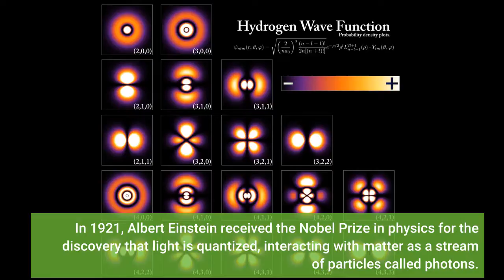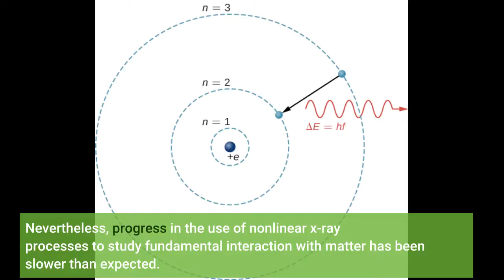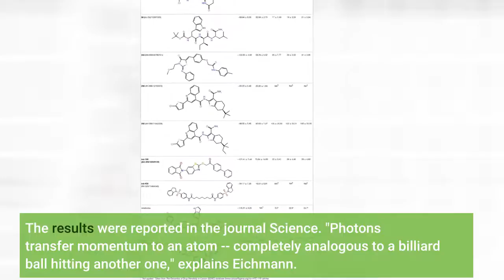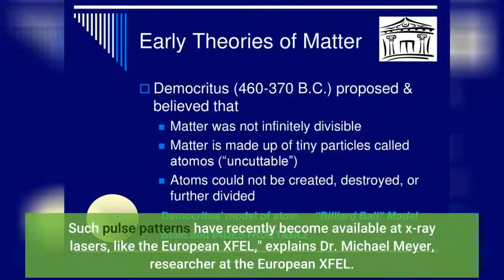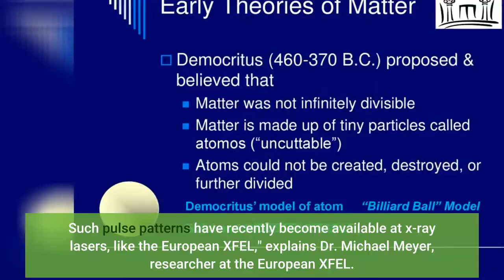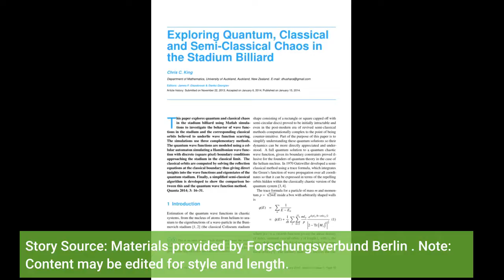Atom-billiards with x-rays: A new approach to look inside of molecules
Atom-billiards with x-rays: A new approach to look inside of molecules - Information for all latest updates Science and Technology

In 1921, Albert Einstein received the Nobel Prize in physics for the discovery that light is quantized, interacting with matter as a stream of particles called photons. Since these early days of quantum mechanics, it is known that photons also possess momentum. The photon's ability to transfer momentum was used in a novel approach by scientists of the Max Born Institute, Uppsala University, and the European X-Ray Free-Electron Laser Facility to observe a fundamental process in the interaction of x-rays with atoms. The detailed experimental and theoretical results are reported in the journal Science. Absorption as well as emission of a photon by an atom are fundamental processes of the interaction of light with matter. Much rarer are processes in which several photons simultaneously interact with one atom. The availability of intense laser beams since the 1960s has led to the development of "nonlinear optics," which observes and utilizes such processes.
Entirely new possibilities emerge if it is possible to use nonlinear optics with x-rays instead of visible light. The use of ultrashort flashes of x-rays allows for detailed insight into the motion of electrons and atomic nuclei in molecules and solids. This perspective was one of the drivers leading to the construction of x-ray lasers based on particle accelerators in several countries. When the European x-ray free-electron laser, the European XFEL, started operation in 2017, the scientific community made an important step in that direction. Nevertheless, progress in the use of nonlinear x-ray processes to study fundamental interaction with matter has been slower than expected. "Typically, the much stronger linear processes occlude the interesting nonlinear processes," says Prof. Ulli Eichmann from Max Born Institute for nonlinear optics and short pulse spectroscopy in Berlin.
The German-Swedish research team has now demonstrated a new method allowing to observe the nonlinear processes without being disturbed by the linear processes. To this end, the team made use of the momentum that is transferred between x-rays and atoms. When crossing a supersonic atomic beam with the x-ray beam, they can identify those atoms which have undergone the so-called stimulated Raman scattering process -- a fundamental nonlinear process, where two photons of different wavelength hit an atom and two photons of the longer wavelength leave the atom. The results were reported in the journal Science.
"Photons transfer momentum to an atom -- completely analogous to a billiard ball hitting another one," explains Eichmann. In the stimulated Raman process, both photons leave the atom in the exact same direction as the two incident photons, hence the momentum of the atom and its direction of flight remain essentially unchanged. The much more frequent linear processes, where one photon is absorbed followed by the emission of another photon, have a different signature: as the emitted photon is typically emitted in a different direction, the atom will be deflected. Observing the direction of the atoms the scientists could thus clearly discriminate the stimulated Raman process from other processes.
"The new method opens unique possibilities when combined in the future with two time-delayed x-ray pulses of different wavelength. Such pulse patterns have recently become available at x-ray lasers, like the European XFEL," explains Dr. Michael Meyer, researcher at the European XFEL. As x-ray pulses with different wavelength allow to specifically address particular atoms in a molecule, it is possible to observe in detail how the wavefunctions of electrons in molecules evolve over time. In the long run, the scientists hope to not only observe this evolution, but to influence it via tailored laser pulses. "Our approach allows for a better understanding of chemical reactions on the atomic scale and may help to steer the reactions in a desired direction. As the movement of electrons is the essential step in chemical and photochemical reactions occurring e.g. in batteri...